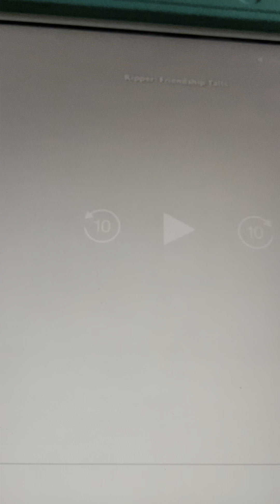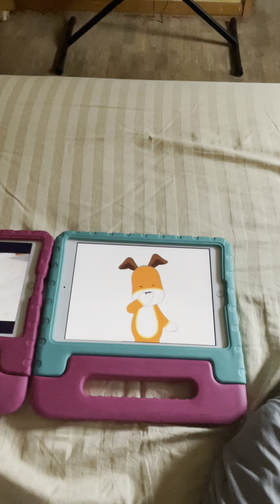Ouch Kipper Got The Hiccups On Her Belly